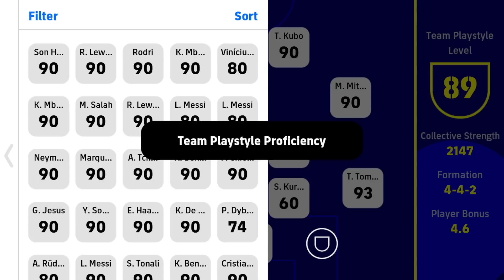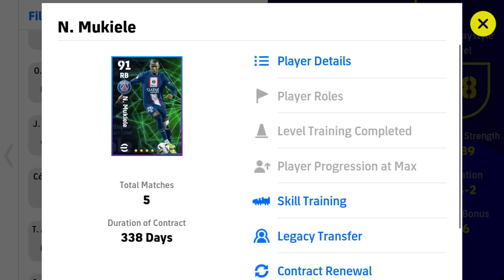BRAZIL X FRANCE!! 😱😱 BEST SPECIAL SQUAD!! EFOOTBALL 2023 MOBILE